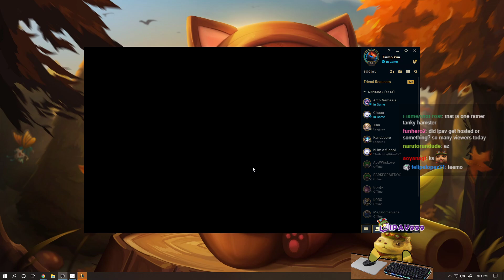Teleport Tryout. Diamond 3 Solo Rank [Teemo vs Vladimir]